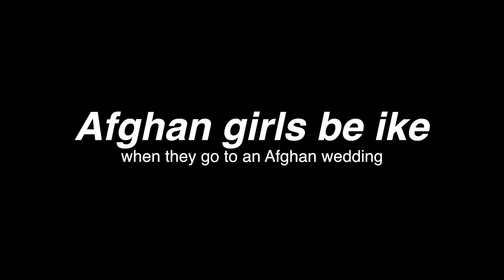Afghan girls be like: When they go to an Afghan wedding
share the video if you enjoy